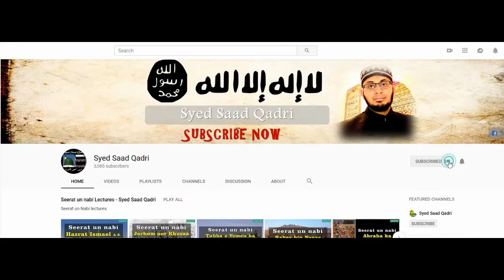Ghussay ki Talaq || Syed Saad Qadri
This lecture is about Ghussay ki Talaq || Syed Saad Qadri